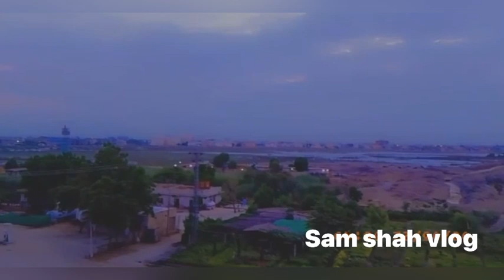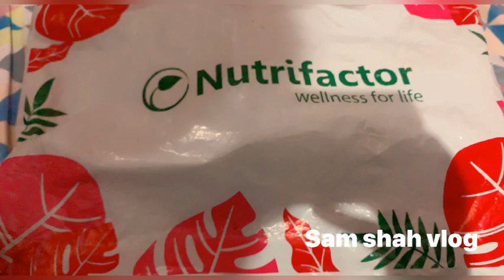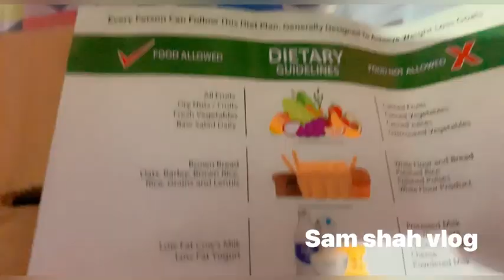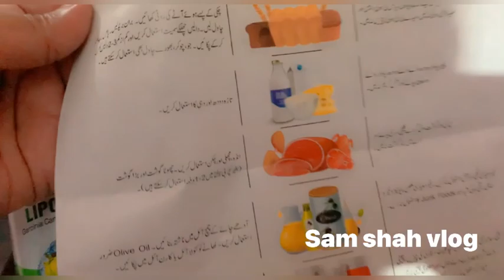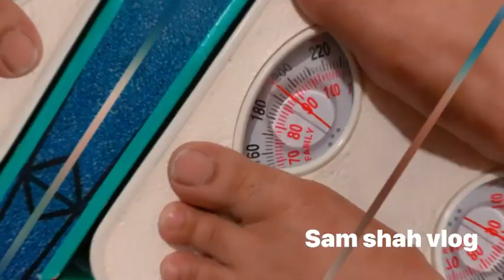Daily routine vlog || life with my style || Sam shah vlog